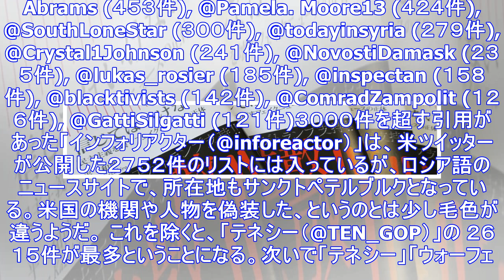ソーシャル有名人「ジェナ」はロシアからの"腹話術"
米大統領選への介入をめぐる「ロシア疑惑」が急展開を迎えている。 トランプ陣営の選対本部長だったポール・マナフォート氏ら２人が１０月２７日、資金洗浄や脱税など１２の罪で、ロバート・ムラー特別検察官により...